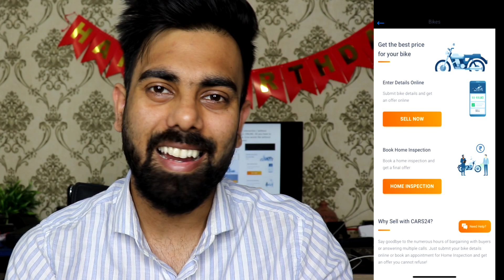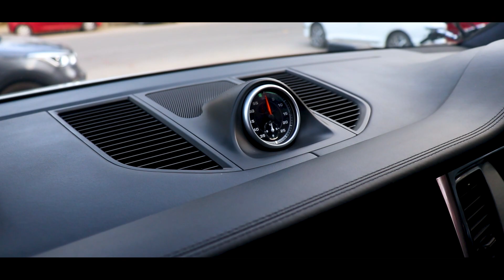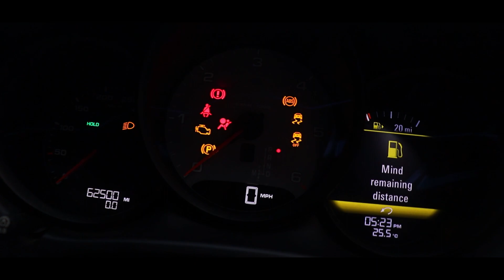PORSCHE | BMW | JAGUAR | LUXURY CARS in AFFORDABLE PRICE | PROGRESSIVE AUTO SPORTS | SJ AUTOVLOGS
My New Channel where I post Travel Videos and Motovlogs :  @sjvlogsss

Hello, this is the video from Progressive Autosports and their latest collection.

Car Dealer: Progressive AutoSports
Location: Plot no 82, Patparganj Industrial Area Delhi 110093
Contact - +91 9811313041 (Harmeet Singh - Sales Manager)
               - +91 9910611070 (Kushal - Sales Manager)
               - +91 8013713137 (Honey - Sales Manager)
               - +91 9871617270 (Mr. Rajat Bobal - Owner)
               - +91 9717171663 (Mr. Ashish Thakral - Marketing Team)

Trusted leaders in pre-owned Top quality luxurycars in India.

About Me :

Hi, I am Shubham and I make videos about bikes, cars and it’s accessories.

My Other Youtube Channel :  @sjvlogsss

I make travelling videos on this channel, do check this channel once. I am damn sure you will love the content.

Thank you for showing interest in  @SjAutoVlogs